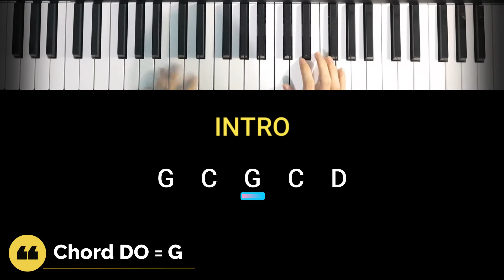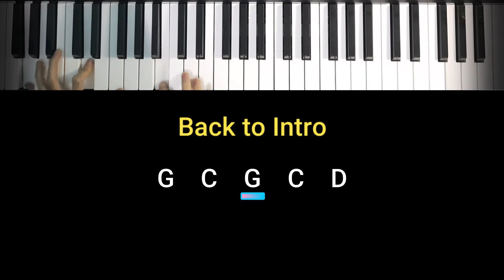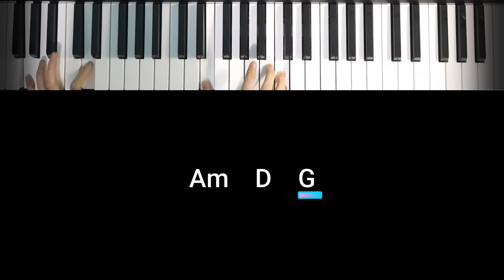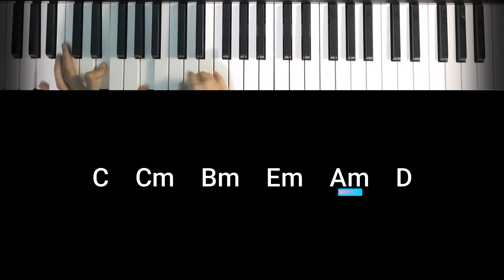Kahitna - Soulmate | Piano Cover + Chord (Cover by Ivena Trixie)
Kahitna - Soulmate (Piano Cover by Ivena Trixie)